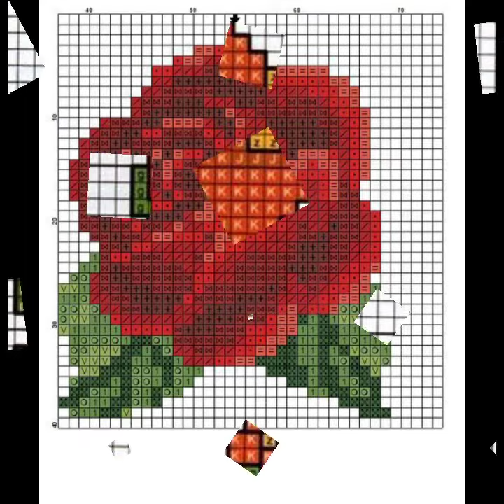Beautiful and brilliant flowers cross stitch patterns design ideas